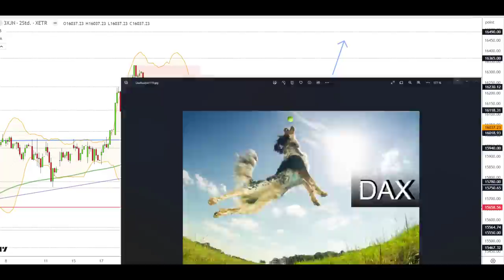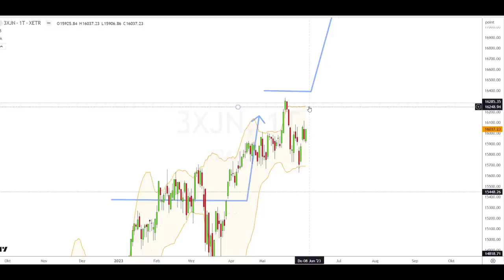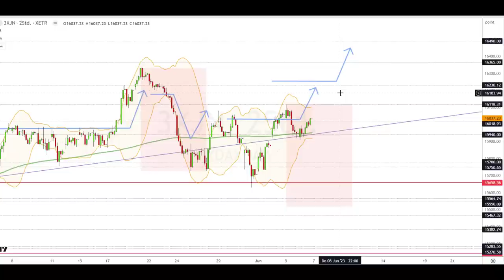Dax Analyse 07.06.2023